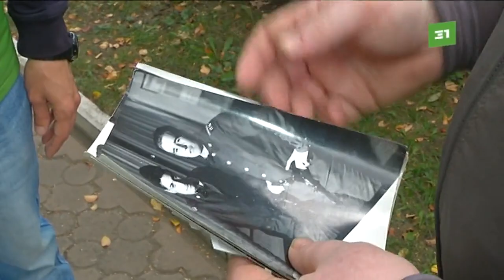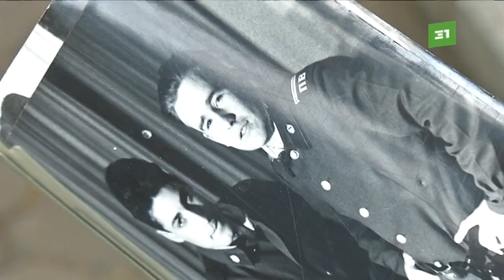Челябинец не может добиться получения официального статуса ветерана боевых действий